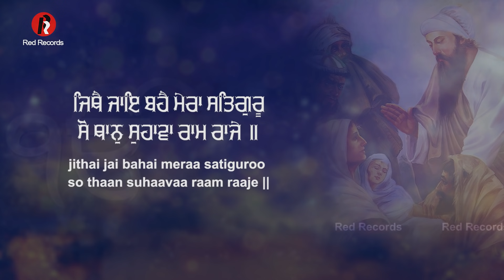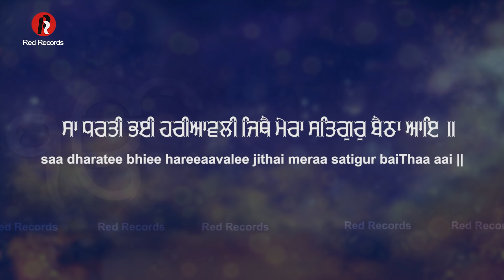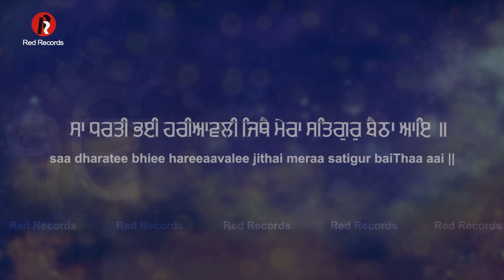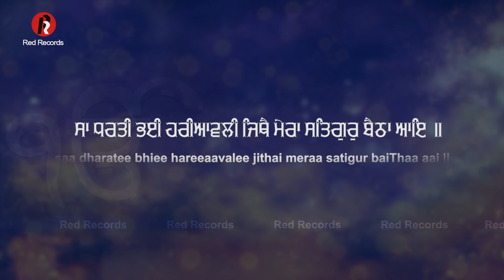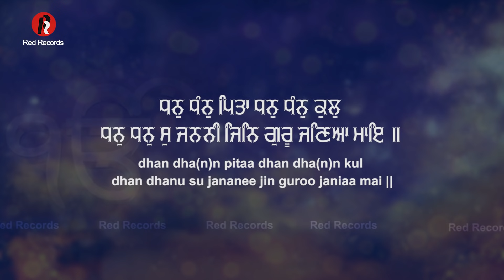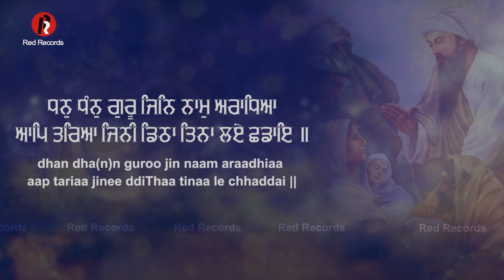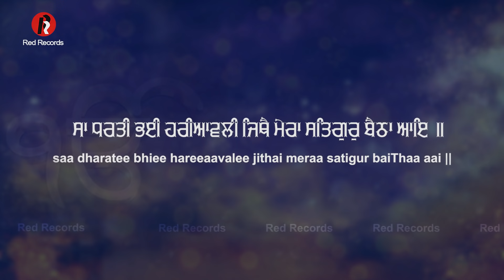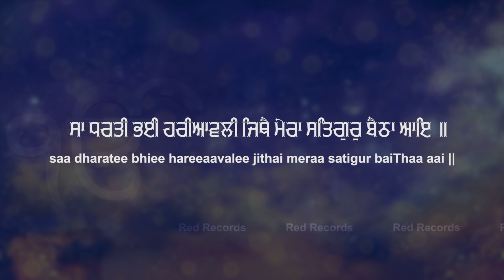Jithey Mera Satgur Baitha - Bh Mehtab singh- Red Records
Bh mehtab singh ji
sathi Bh INDERJEET SINGH
Tabla Vicky ji
LABEL Red Records
Lyrical video  Shri Ram Productions
Design Trendy Media